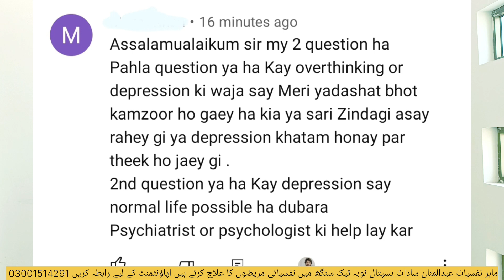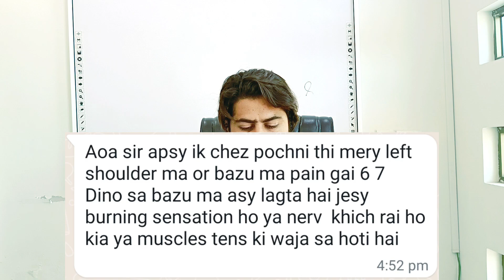Psychologist Q&A - Psychologist's perspective on common Mental Health Issues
A question and answer session with a psychologist is a type of event or discussion where a psychologist fields questions from attendees or viewers.

This can be done in person, over the phone, or online through platforms such as YouTube or webinars. The questions asked may be related to various topics in psychology, including mental health, relationships, emotions, and personal growth. The psychologist may provide insight, advice, and guidance based on their professional training and experience.

A question and answer session with a psychologist can be an informative and educational opportunity for individuals to learn more about psychology and how to address various issues in their own lives. It can also provide a space for individuals to ask for help or seek guidance on specific issues they may be facing.

Video Chapters:

00:00 - Introduction
00:37 - Written Questions and answers
07:25 - Audio Questions and Answers
26:37 - End Note

My name is Abdul Mannan and i am a Clinical Psychologist | Mental health Consultant | Psychotherapist | Motivational Speaker. In this video, i am conducting session with my clients named question answer session with psychologist. Hope it will be helpful.